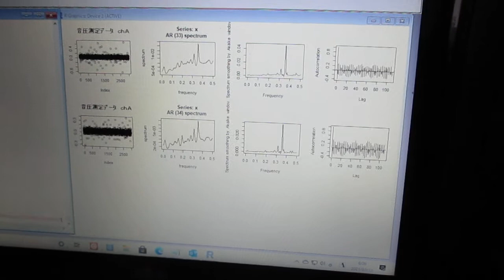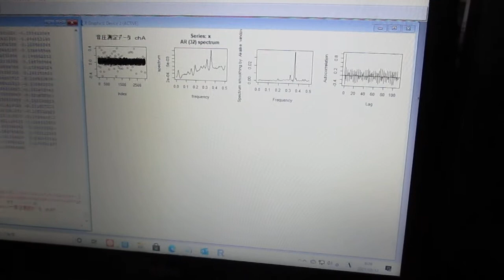超音波の音圧解析（自己相関、パワースペクトル、バイスペクトル）Ultrasonic-labo